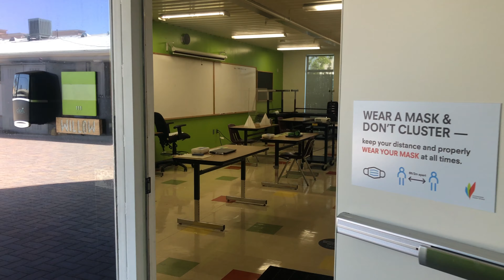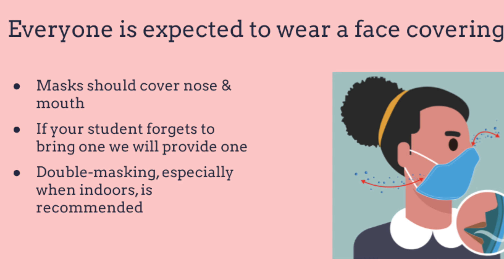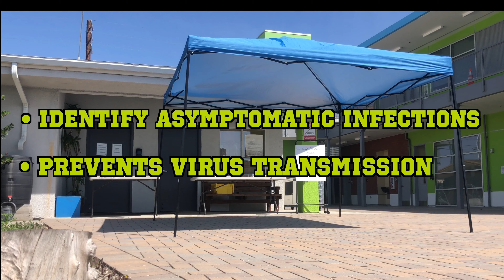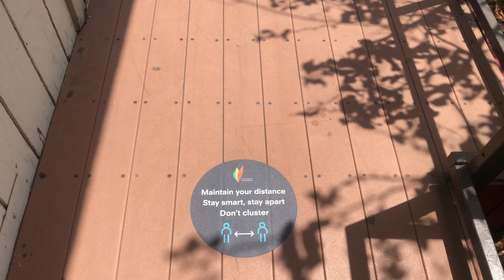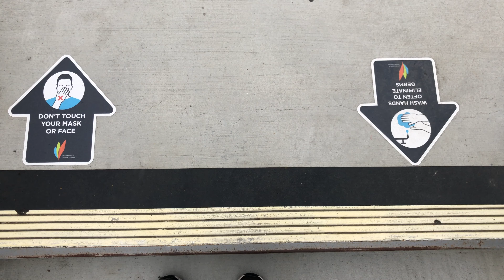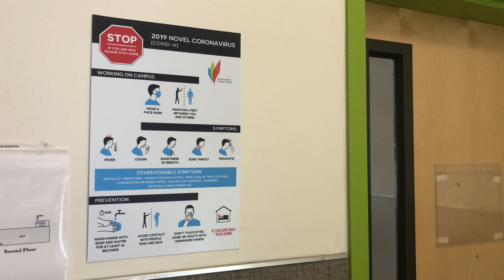Back to School Safety Video (Spanish)